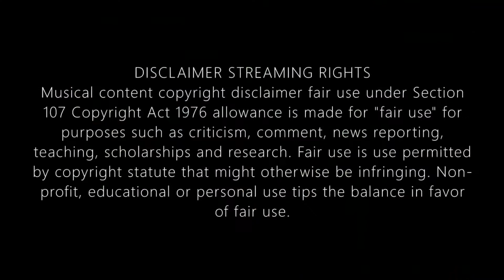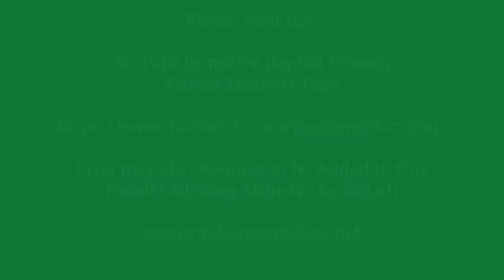St. Paul Primitive Baptist Church Sunday June 6, 2021 Don't Let the Enemy Steal...God From You-Pt.3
St. Paul Primitive Baptist Church Virtual Ministry Sunday June 6, 2021
Don't Let the Enemy Steal the Presence of God From You
(Sermon Series Conclusion - Pt.3)
"I Joyful At Home With the Presence of God"
By Elder Bryon K. Miller, Pastor